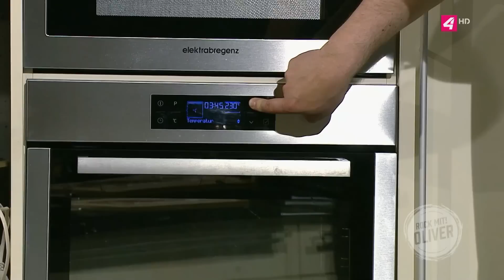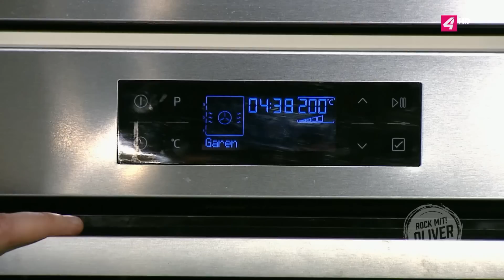Marco Pogo zu Gast bei 'Koch mit! Oliver'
mei erste kochsendung, zu gast bei oliver hoffinger! lustig wår's. am end' des videos gibt's no a klane akustik-version von 'a mensch is a mensch'. cheers!